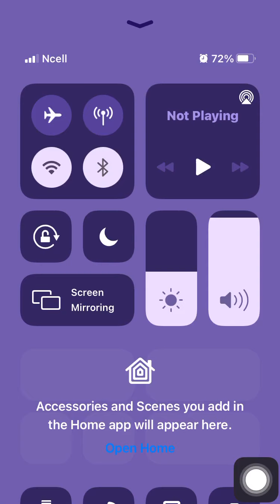HAIR CHALLENGE Games All level gameplay level 23 to 31 | MrGamerz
Hair Challenge gameplay walkthrough level 23 to 31

In my channel You can find a lot of daily Walkthrough official games videos all in 1080p 60fps HD Quality (without hack, cheats and mod apk) of the most popular mobile best games and top gameplay games on iphone (iOS / Android) 2021. Top 10 Best android, iphone games trailers, strategy, p uzzle,action,board,role playing, and many more!